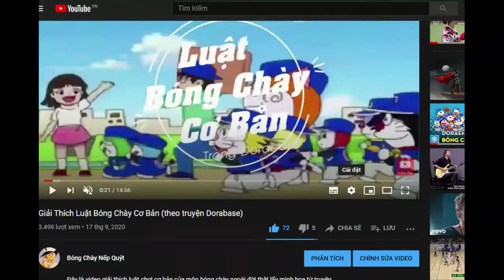[Cùng chơi] #3 CHUNG KẾT -- ĐẠI CHIẾN GẤU MÈO POKOEMON!! Doraemon Bóng Chày Chou Yakyuu Gaiden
Trong tập 3 này, đội Dorabase sẽ đối đầu với đội Những Chú Gấu núi Yamadera trong trận chung kết đầu kịch tính và cảm xúc nhất mùa giải!!